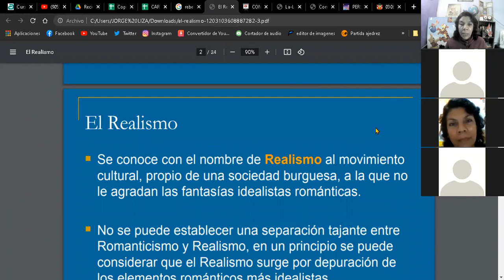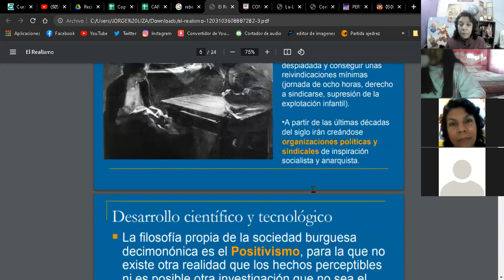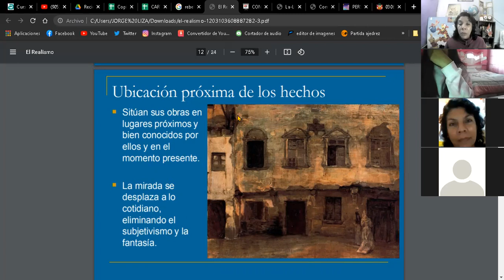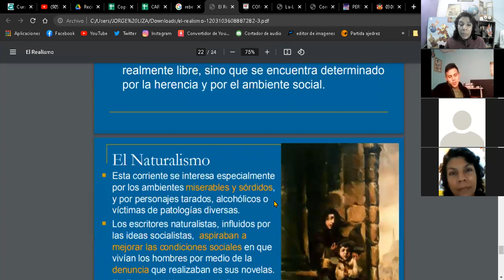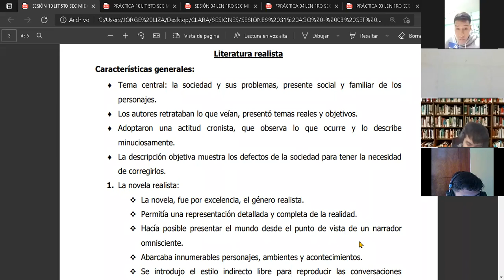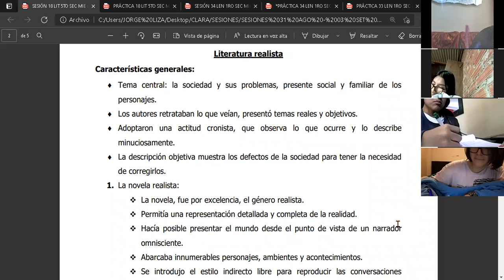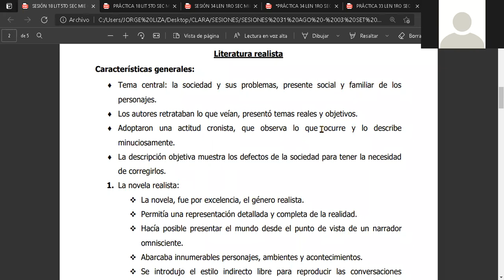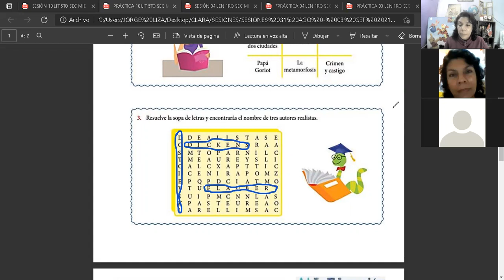SESIÓN 18 LIT 5TO SEC MIE 01 SET